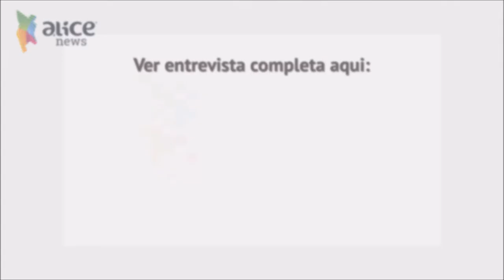Entrevista da TV247 a Boaventura de Sousa Santos - excerto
Entrevista da TV247 a Boaventura de Sousa Santos. Trata-se duma reflexão muito acurada do contexto político brasileiro após a eleição de Jair Bolsonaro a 28 Outubro, 2018. Este é um curto excerto da entrevista completa disponível